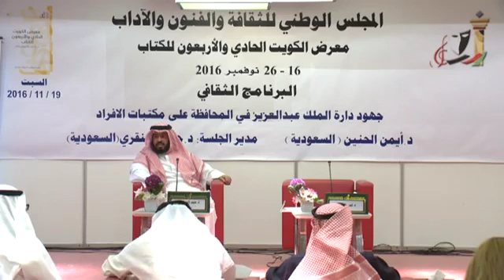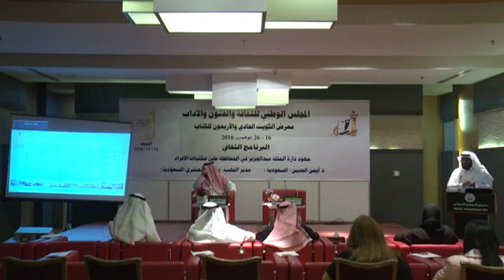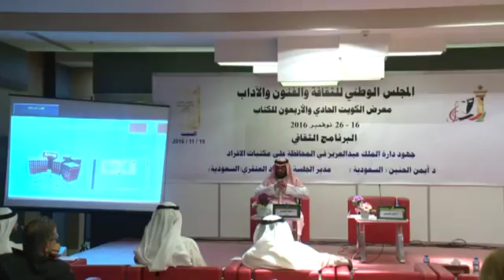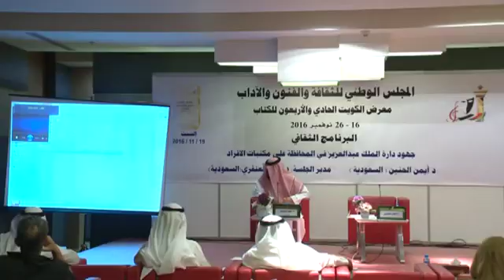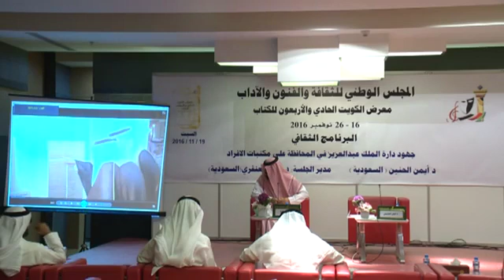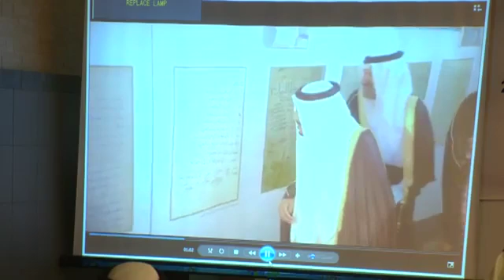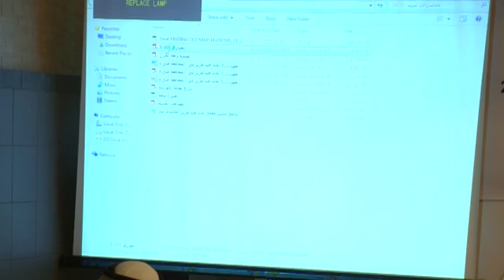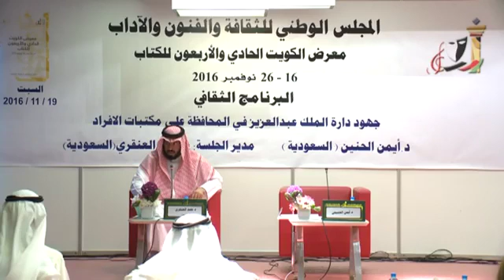جهود دارة الملك عبدالعزيز في الحفاظ على مكتبات الأفراد